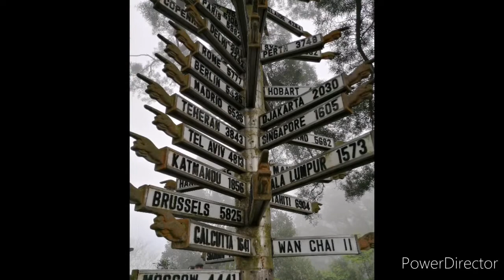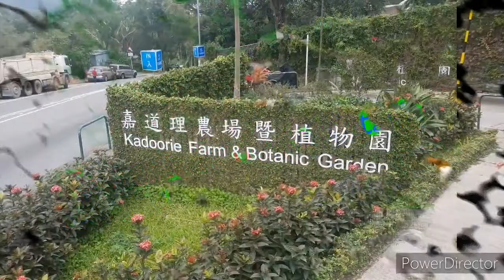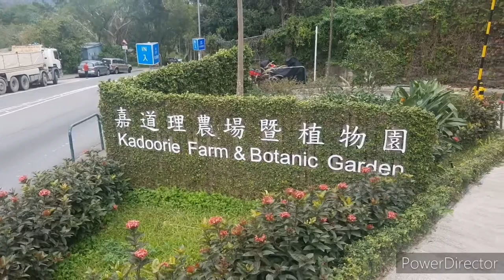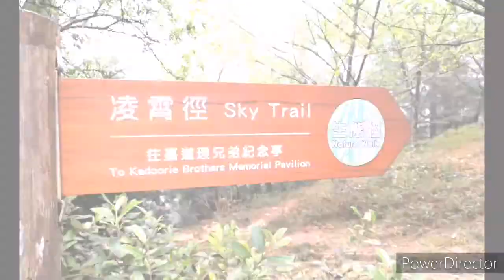Kadoorie Farm and Botanic Garden Hong Kong 2018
गोर्खासंग पनि ईतिहास जोडिएको कादुरी फाम
Kadoorie Farm and Botanic Garden (KFBG) (Chinese: 嘉道理農場暨植物園, jyutping: gaa1 dou3 lei5 nung4 coeng4 kei3 zik6 mat6 jyun4), formerly known as Kadoorie Experimental and Extension Farm  or Kadoorie Farm (嘉道理農場), was originally set up to aid poor farmers in the New Territories in Hong Kong. It later shifted its focus to promote biodiversity conservation in Hong Kong and south China, and greater environmental awareness. It is located near Pak Ngau Shek, encompassing Kwun Yum Shan in the central New Territories; The Farm was built in a valley with streams, woodlands and terraces in 1956 by the Kadoorie Agricultural Aid Association. Now it is managed to integrate nature conservation, including a rescue and rehabilitation programme for native animals, along with holistic education and practices in support of a transition to sustainable living. The farm attracts about 3000 to 5000 visitors per week.
History
The Kadoorie brothers, Lord Lawrence Kadoorie and Sir Horace Kadoorie, planted the seeds for Kadoorie Farm and Botanic Garden when they founded the Kadoorie Agricultural Aid Association in 1951. The aim of the association was to encourage the right mental outlook by helping people to help themselves through training, supply of agricultural inputs and interest-free loans. In 1956, the association established an experimental and extension farm at Pak Ngau Shek on the present site as a centre for demonstrating crop production and animal husbandry, improving livestock breeds and training local farmers and Hong Kong based Gurkha soldiers. Special breeds of pigs and chickens were developed which could cope with the local conditions.
On 20 January 1995, the Legislative Council passed an ordinance that established the Kadoorie Farm and Botanic Garden Corporation. This opened the door for a new era of flora and fauna conservation, organic agriculture, creative education and a focus on sustainability in Hong Kong. Its mission is to harmonise our relationship with the environment.
The chairman is Andrew McAulay (son of Ronald McAulay and nephew of Sir Michael Kadoorie); the executive director is Andy Brown.
Programmes
Programmes run by KFBG's Education Department include tree planting, improving wildlife habitat, art and environment workshops, as well as outreach programmes for schools and the local community. Increasingly there is an emphasis on holistic education, encouraging visitors to explore their relationship with nature by artistic means, internal inquiry, mindfulness and compassion. Meanwhile, through its Sustainable Living & Agriculture Department KFBG works to support community transition by developing new and economically workable opportunities for all parties in the food system. KFBG is actively trying to reduce the ecological footprint of its own operations.
KFBG has a range of biodiversity conservation programmes. Its Ecological Advisory Programme, launched in 1998, advises government, environmental NGOs, villagers, ecological consultants, academics and private developers, seeking to influence policy and practice in support of conservation. The Fauna and Flora Conservation Departments contribute through wildlife rescue work, ex-situ breeding and propagation programmes, and educational projects. KFBG seeks to integrate its multiple management objectives, for biodiversity, ecosystem services and holistic education, on its own 150-hectare estate.
Conservation work has been extended to Mainland China since 1998. Following some pilot surveys in Guangdong and Guangxi in 1997, the KFBG China Programme launched a series of collaborative rapid biodiversity assessments in the nature reserves of Hainan, Guangxi and Guangdong, leading to a series of reports [1] highlighting the distribution, status and threats of the region's wildlife, focusing on vertebrates, plants, dragonflies, ants and some other groups. At the same time the Programme provided a communication platform among those involved in forest conservation in south China through its Living Forests magazine and website. Since 2000 the Programme's attention has gradually shifted to helping protected-areas authorities and communities with the conservation of key sites and species, especially in Hainan and Guangxi [2]. A particular focus has been the great tropical forest of Yinggeling, central Hainan, which is now a provincial Nature Reserve called the Yinggeling National Nature Reserve. Since 2003 KFBG has been involved with conserving the Hainan gibbon (Nomascus hainanus), thought to be the rarest ape in the world, at its last refuge at Hainan Bawangling National Nature Reserve. In 2011 the KFBG China Programme was renamed Kadoorie Conservation China.
How to go Public Transport
By MTR East Rail / bus
Take the train to Tai Po Market or Tai Wo. Get on the 64K bus towards Yuen Long (west).Kadoorie Farm bus stop.
By MTR West Rail/bus
Kam Sheung Road. Then, get on the 64K bus towards Tai Po.Kadoorie Farm bus stop.